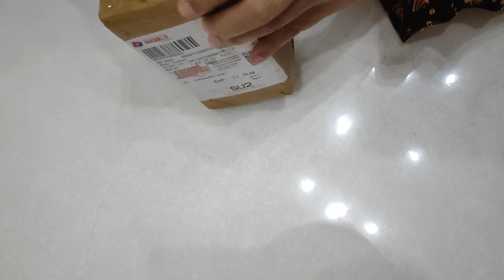Beli Minyak Telon Saja Via Marketplace, di Kediri Mahal 😬